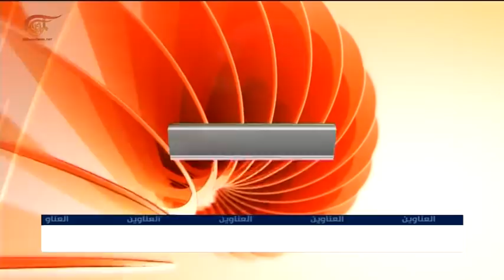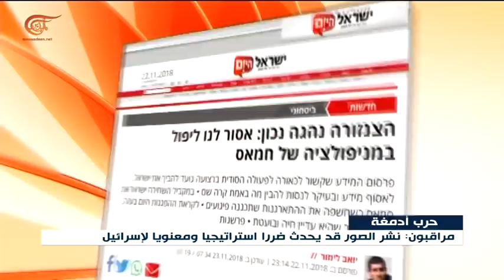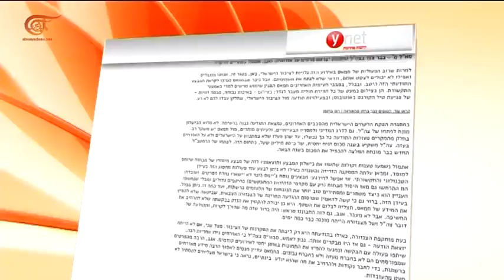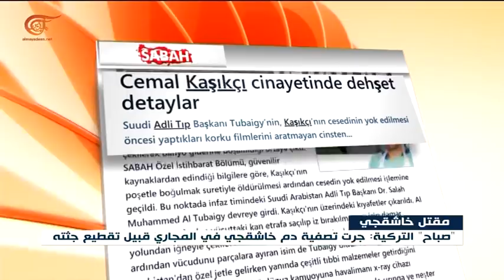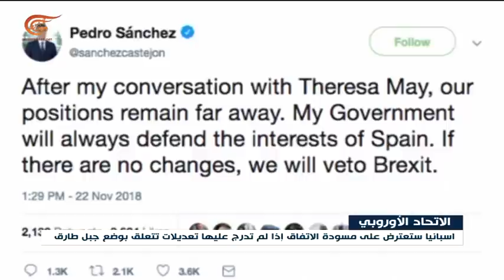نشرة الأخبار | السادسة | 2018-11-24